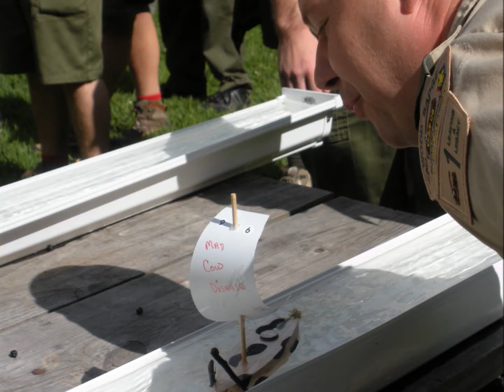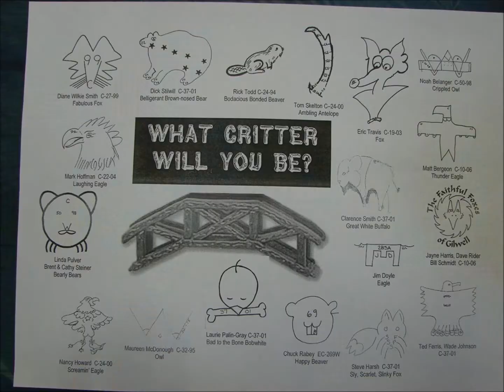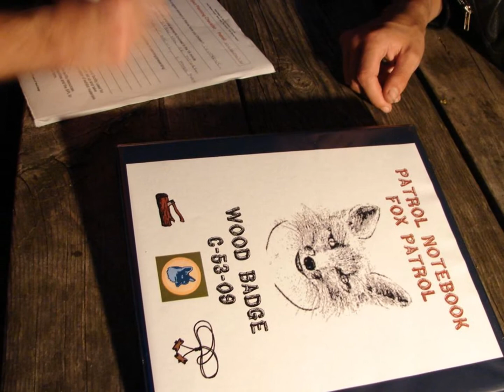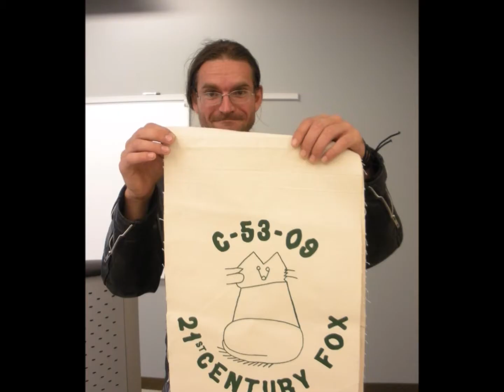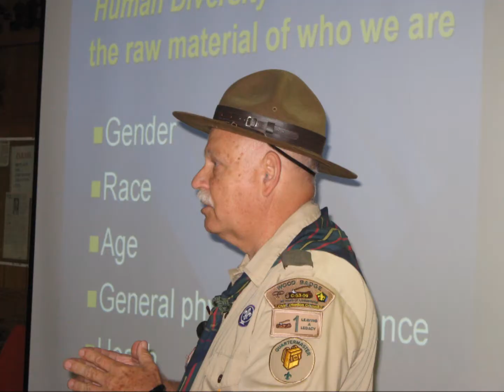21st-Century Fox Wood Badge Patrol (C-53-09)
This retrospective video was shown at our Wood Badge patrol's beading ceremony on April 18, 2011. Course C-53-09 was hosted by the Chief Okemos Council (area of Lansing, MI) and took place at Camp Kiwanis (near Mason, MI) in the Fall of 2009.